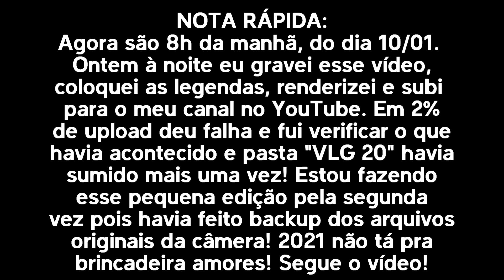VLG 20 - Metas para 2021 (Vídeo emergencial)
Acesse e fique por dentro das atualizações e conteúdos completos de meus trabalhos.

Cantor e compositor. Natural de Natal (RN) Luiz Gadelha tem vários álbuns gravados junto aos projetos que faz parte.
Luiz Gadelha lançou dois álbuns solos, dois mini-álbuns chamados "Sucesso FM" e um álbum com sua banda Os Suculentos, totalizando cinco álbuns solos.
Gadelha integra também as bandas Talma&Gadelha e Fetuttines onde canta, toca e compõe que juntos totalizam seis álbuns.
Em setembro de 2020 Luiz Gadelha se lança no universo do audio visual lançando semanalmente vídeos em formato de vlog aqui no Youtube falando sobre música, composição musical, produção musical e histórias de vida.
Todas as informações da carreira do cantor e compositor se concentra em seu blog